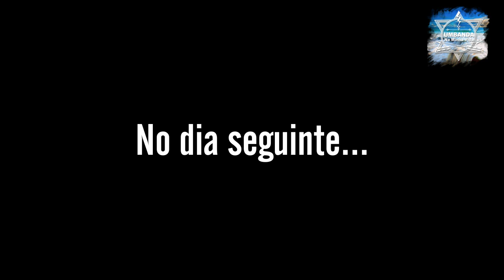Mães de cada orixá